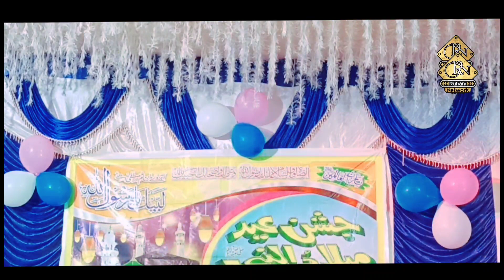Shahbaz Raza Noori | ये कलाम सुन कर मुर्दा दिल वाले भी गुनगुनाने लगेंगे | विश्वास ना हो तो सुन लें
📃✓Title- Kaunain Sajaya Hai Rab Ne
👳✓Voice- Shahbaz Raza Noori
🎥✓Camera - Arif Ansari
🔊✓Sound - Suhana  Sound
✓Organised by - Jashn e Aamad e Mustafa Confrence
🌏✓Location Simla, Tilotanr, Kerabani, Palajori, Deoghar, Jharkhand
🔴✓Recording- Ruhani Network

Aamad-e-Mustafa Conference Simla Tilotanr Kerabani 2021

Ruhani Network Inter National Youtube

रोज़ाना नई नई नाअत व तकरीर सुनने के लिए हमारे युट्युब चैनल रुहानी नेटवर्क को ज़रूर Subscribe करें और साथ ही Bell Icon को जरूर दबा दें ताकी आने वाली हर विडीयो सबसे पहले आप तक पहुंचे शुकरीया

अपने गॉव / शहर के जलसे या कव्वाली की अॉडियो / विडियो रिकार्ड करवाने के लिए हमारे चैनल से राबता कायम करें